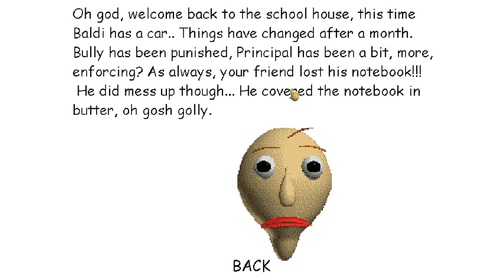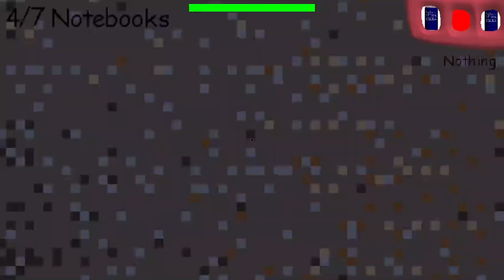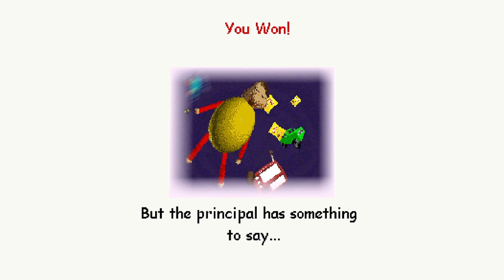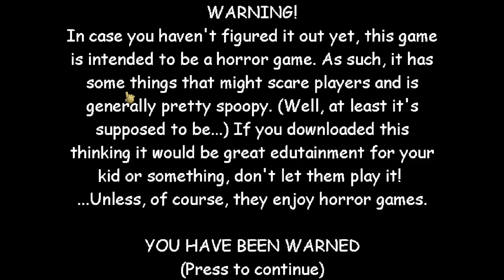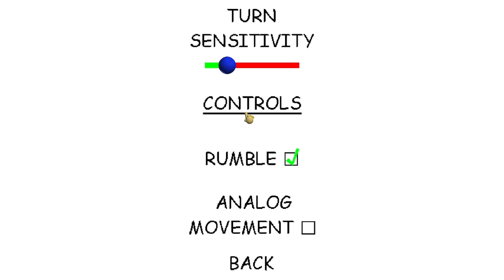BALDI LIKES CARS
The voice actor is so weird and can't even talk properly but this mod is funny though. It's similar to baldi's in a bathbub but a tiny bit harder. Next is Raldi's Crackhouse.

Have fun but don't get run over.